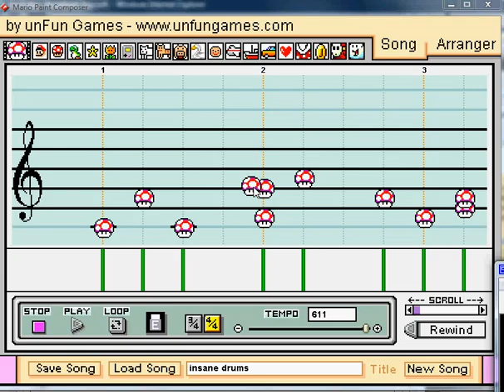insane drums!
this is the most insane drum solo ever!